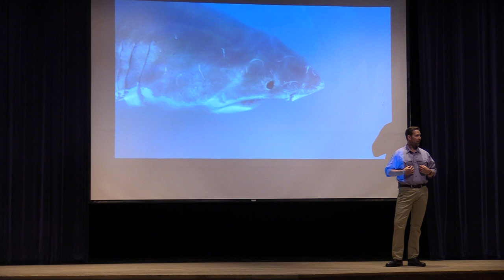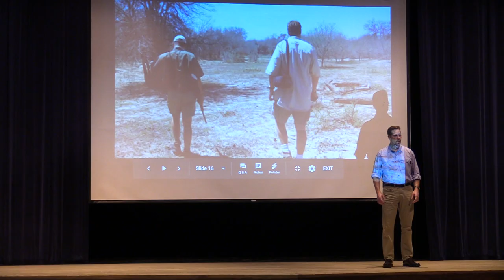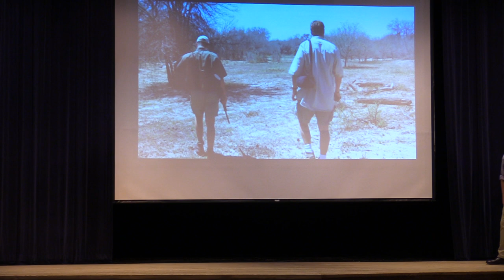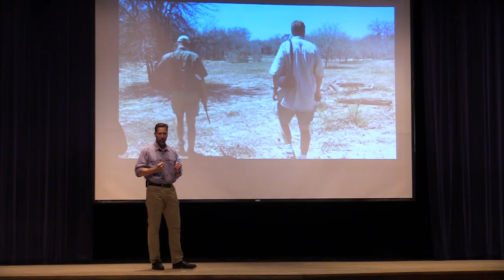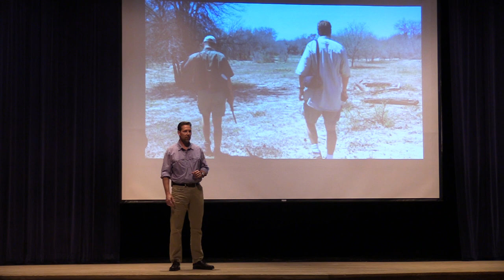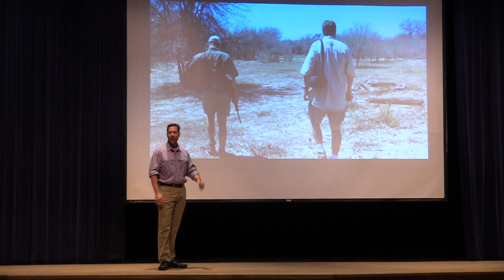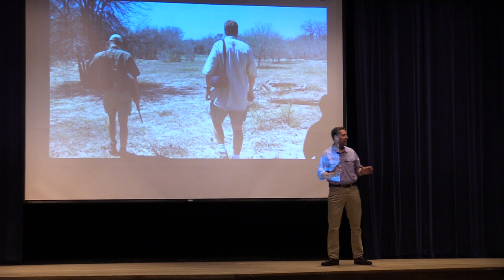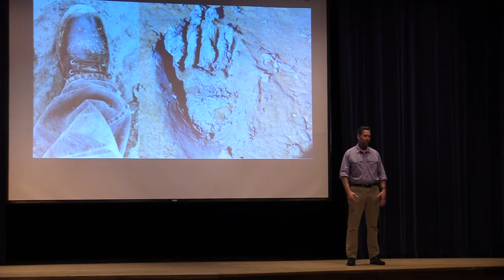How A Shark Taught Me To See | Jim Knox | TEDxDanbury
Wildlife Expert and Ethologist Jim Knox talks about how his fieldwork with some of the world's most dangerous predators has granted him insight on how humans come to know things.
With more than 3,000 presentations to his credit, wildlife expert Jim Knox revels in sharing his passion for working with the world’s most remarkable animals, to transport audiences into his wild world. Early on, Jim realized he commanded a unique opportunity—to partner with others to save the world’s wildlife through the power of the spoken word. This realization leads him to deliver exceptional and enlightening presentations which raise awareness about conservation initiatives for the world’s most critically endangered wildlife.   This talk was given at a TEDx event using the TED conference format but independently organized by a local community.